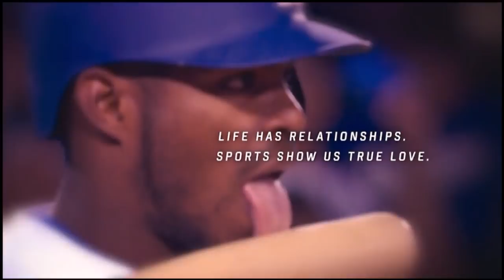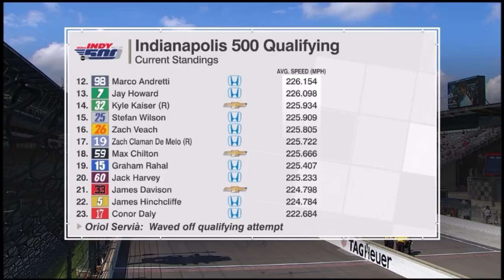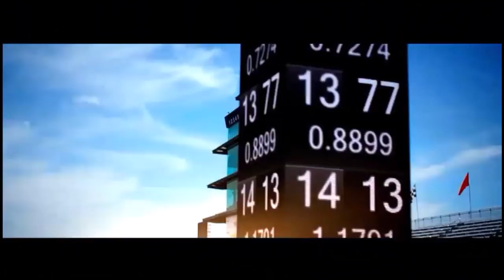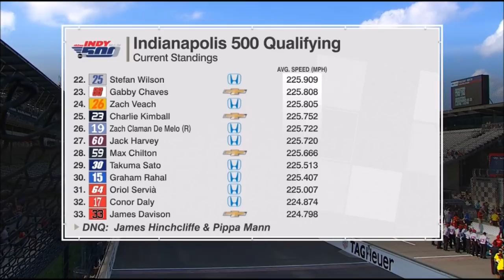2018 Indianapolis 500 Qualifying - Full Bump Day Coverage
Just in time for the Month of May, please enjoy this full length ESPN3 and ESPN on ABC coverage of the 2018 Indianapolis 500 Bump Day.

35 teams competed for the 33 available starting spots in the Greatest Spectacle in Racing.

Credit to INDYCAR and ESPN/ABC for the footage.